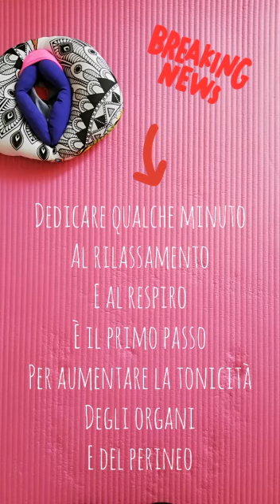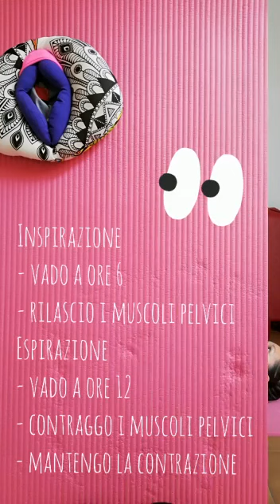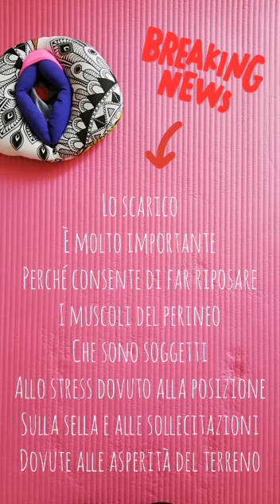Perineo for Boobs - Esercizi a pancia in su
Giulia (SexCool e La Valigia Rossa) ci guida in questo terzo video dedicato alla cura del pavimento pelvico spiegandoci 3 semplici esercizi da fare a casa.
Esercizi importanti anche per "scaricare" anche questa zona dopo una uscita in bici.

Un po' ogni giorno e il perineo rimane in forma!